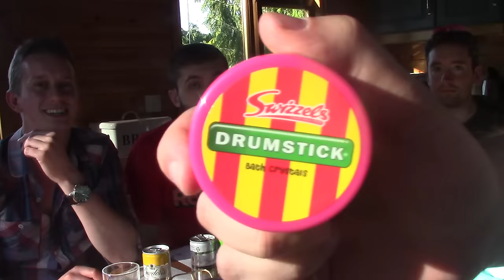Drumstick Bath Crystals | Food Review UK Challenges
Four theme fest banter lads tackle Drumstick Bath Crystals. Will they bitch out? We'll have to see inside.